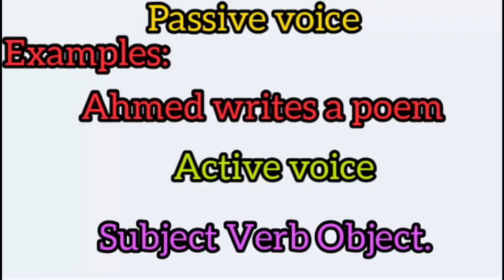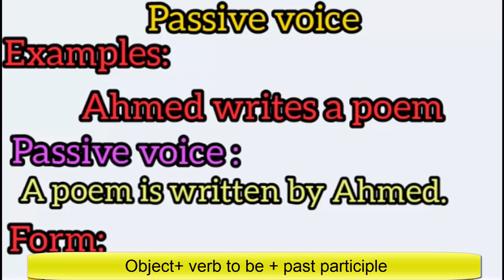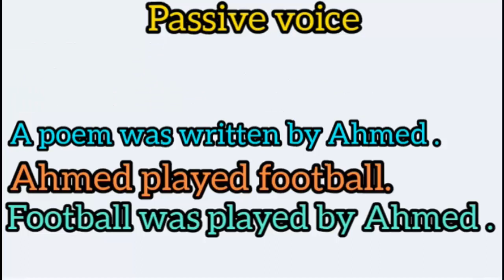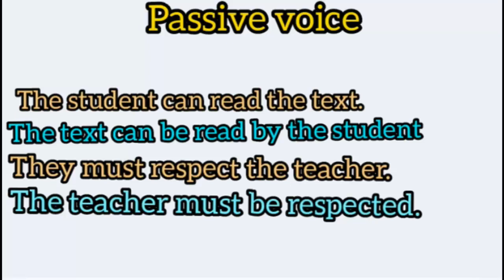الدرس 6 : مراجعة دروس الباكلوريا - passive voice - الجزء الأول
في هذا الفيديو شرحت درس المبني للمجهول أو ما يطلق عليه ب passive voice   شرح درس اللغة الإنجليزية
الانجليزية بالدارجة لتلاميذ  الباكلوريا